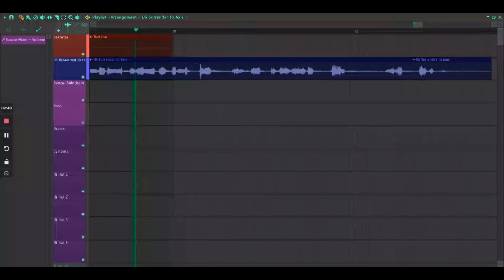My Lazy Attempt to Remix Battotai (Japanese Imperial March)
I basically just made a full version of the battotai trap remix...